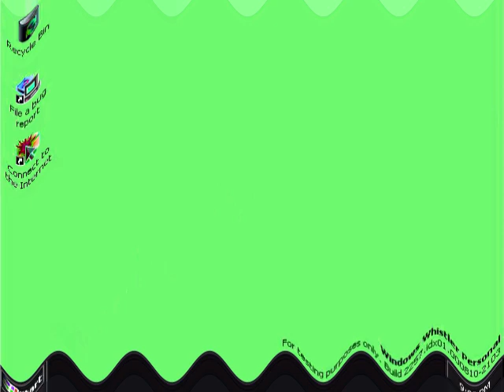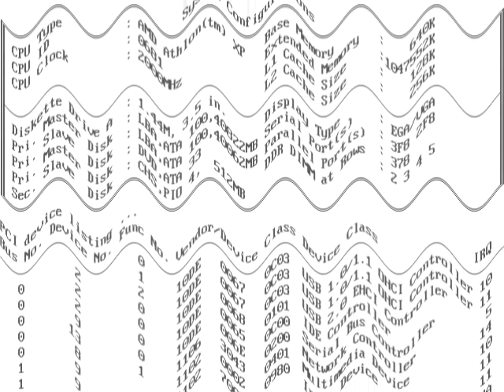Asleep Windows Startup and Shutdown (Kids Edition) Part 2